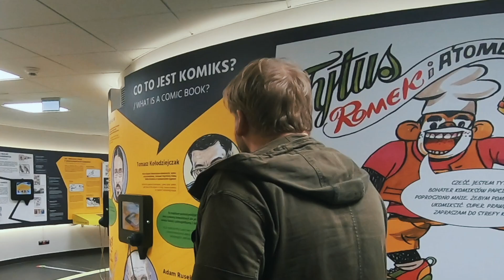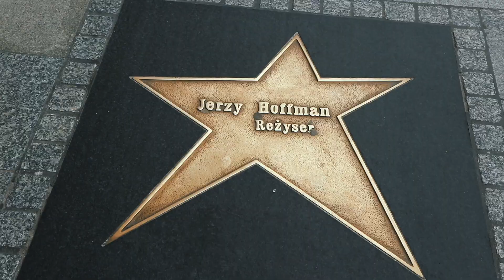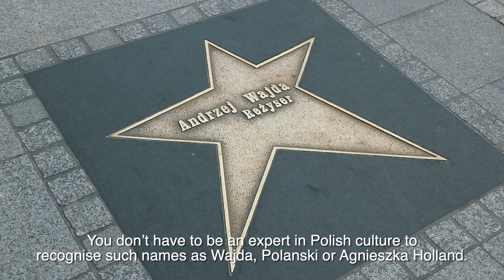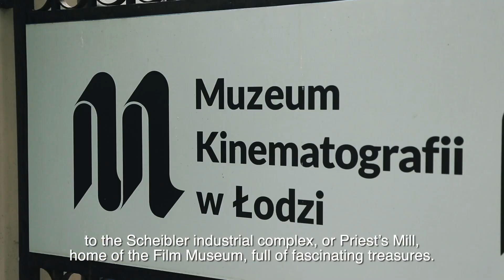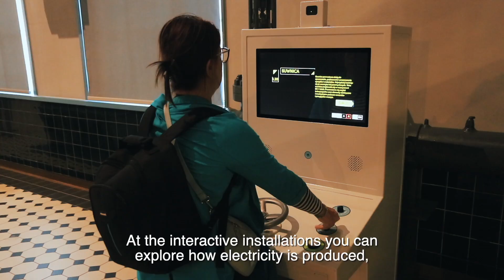#9 Łódź-i klasszikusok / Classic Łódź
Oszd meg barátaiddal is a videót!

Szia Lengyelország! Ismerd meg Lengyelországot Bárány Robival.

Łódź nem az a klasszikusan szép város, mégis vannak olyan helyek, amelyeket kötelező megnézni. A Light Move Festival minden év szeptember utolsó hétvégéjén kerül megrendezésre, érdemes akkor érkezni. Nem szabad kihagyni az állatkertet és az Orientariumot is, ahol minden nap premier plánban fürdetik az elefántokat. Ha ettél máshol zsureket, itt kóstold meg a zalewajka levest! Bárány Robi megmutatja Łódź ipari örökségét, de az egyik legmenőbb tudományos és kulturális központot az EC1-et is, ahol pl. a Képregény és videójáték múzeum vár majd téged.

Lódź is not what you would call a classically beautiful city in the traditional sense of the word, but there are plenty of places and events you shouldn’t miss. The Light Move Festival is on at the last weekend of September so it’s a good idea to time your visit around there. The Zoo and Orientarium are a must, especially if you want to see real elephants having their daily baths! If you already tried żurek, why not savour the local soup, zalewajka. Robi will show you around the city’s industrial locations including the EC1 Science and Technology Centre which also houses the Centre for Comics and Video Games.

00:00:00 Light Move Festival
00:00:19 Zalewajka leves - Zalewajka Soup
00:02:29 Állatkert, Orientarium - Zoo and the Orientarium
00:03:53 Piotrkowska utca - Piotrkowska Street
00:04:51 Az ipari örökség - Industrial Heritage
00:05:34 EC1 - EC1 Centre